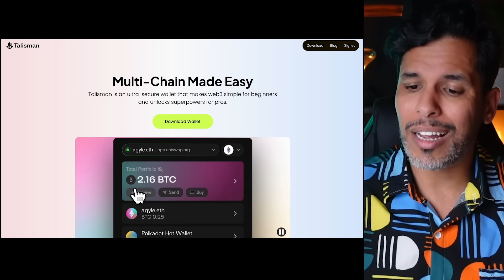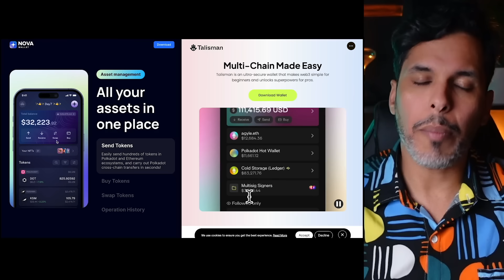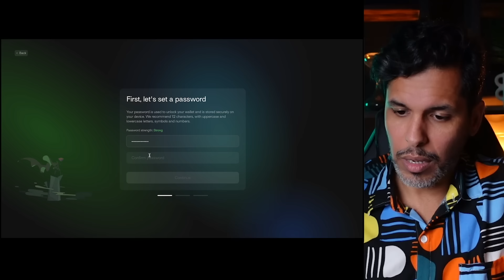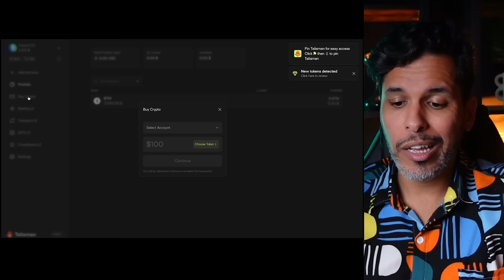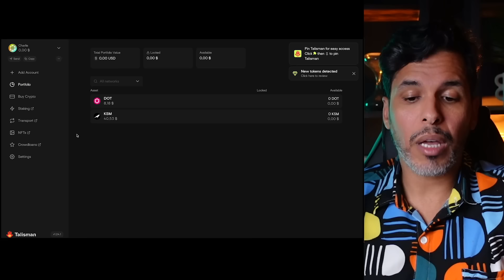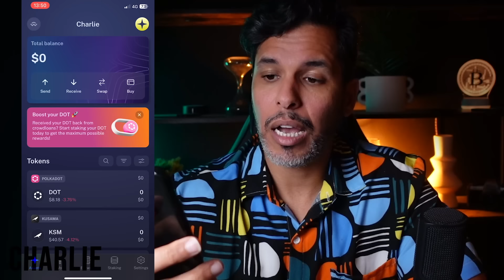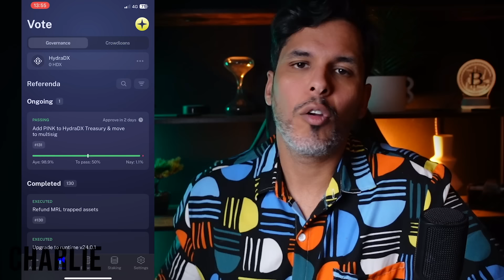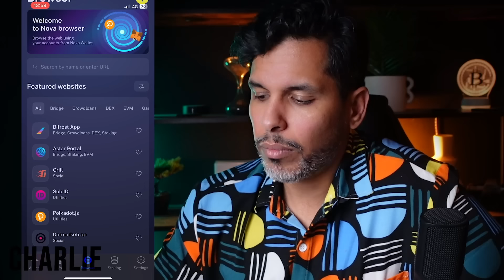FINI METAMASK - PASSE PAR CE WALLET SURTOUT SI TU AS CETTE CRYPTO !!